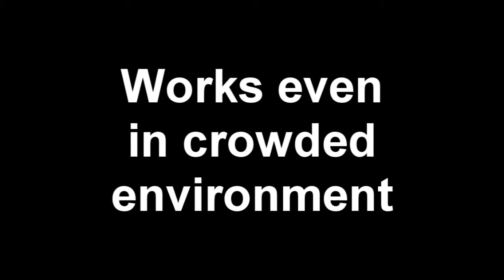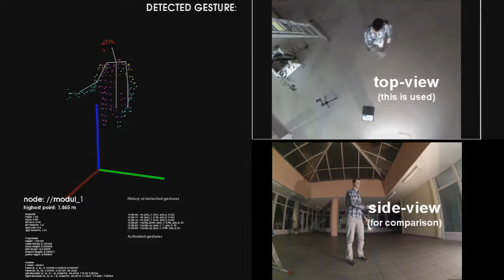Human gesture recognition using top view depth data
This video shows a system suitable for real-time human tracking and predefined human gestures detection using depth data acquired from Kinect sensor installed right above the detection region. The tracking part is based on fitting an articulated human body model to obtained data using particle filter framework and specifically defined constraints which originate in physiological properties of the human body. The gesture recognition part utilizes the timed automaton conforming to the human body poses and regarding tolerances of the joints positions and time constraints. The system was tested against the manually annotated 61-minutes-long recording of the depth data where ten different people were tracked. The 92.38\% sensitivity was reached as well as the real-time performance exceeding 30 FPS. No a priori knowledge about the tracked person is required which makes the system suitable for seamless human-computer interaction solutions, security applications or entertainment industry where the position of sensors must not interfere with the detection region.